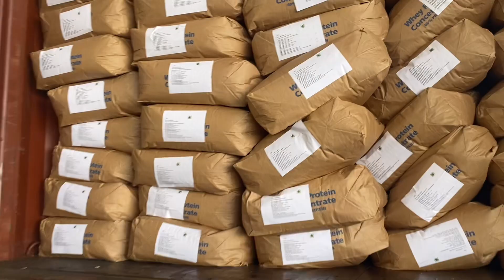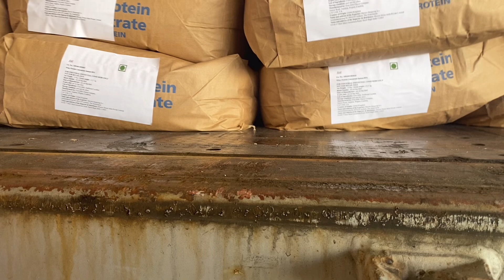JEAVONS EUROTIR back door open 👀👀